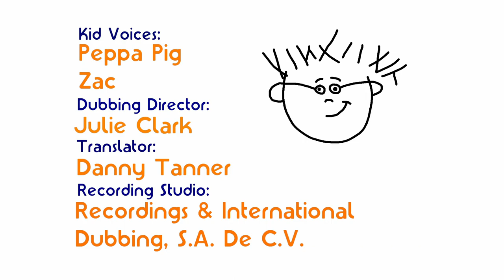Pavlet´s Animal Celebration 2023 DVD But Someone Fixed This Vídeo